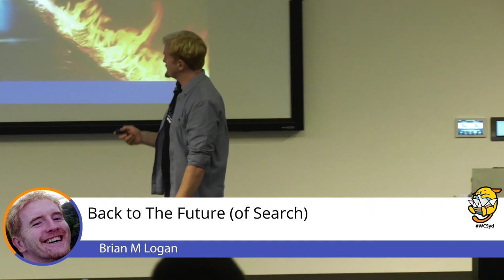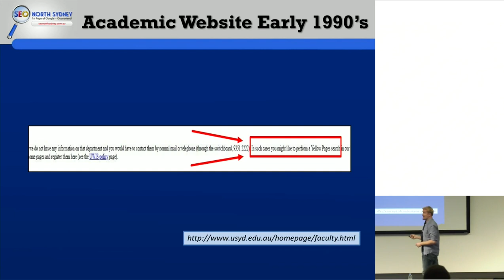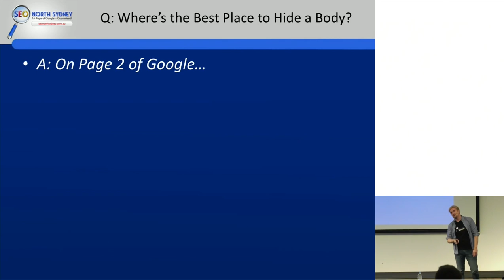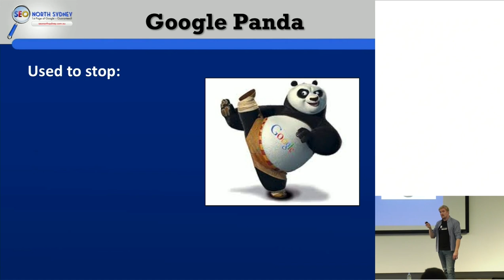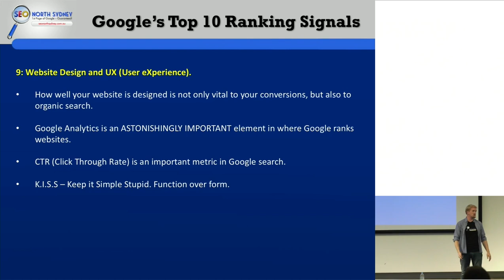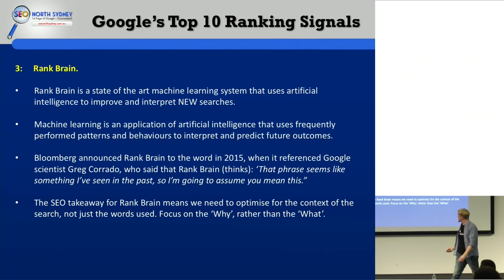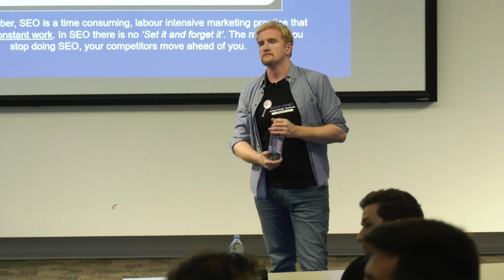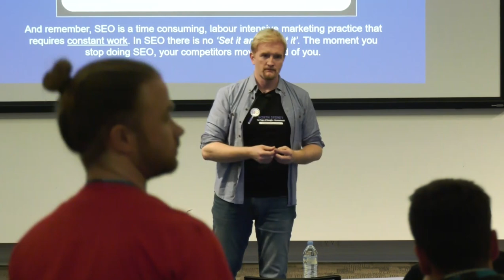Back to The Future (of Search)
To ‘cheat’ their way to the first page of Google. But in 2018, with AI casting an Orwellian shadow over Search Engine Optimisation like never before, and the landscape of search (both organic and paid) shifting like sand beneath our collective feet, it’s time to re-evaluate our approach to what makes a website ‘great’ in Google’s eyes.

Google has over 200 ranking signals and over 10,000 sub-rankings signals, all tasked with working out who goes where in Google search.

In this talk, we cut through the digital skullduggery and online obfuscation to reveal the ‘Top 10 things every website needs to do to own their business vertical in 2018’.

Presented by Brian M Logan at WordCamp Sydney 2018.
t. @SEONorthSydney

Brian M Logan has been a constant in the web industry in one form or another since 1999/2000 when he produced and launched IndieFilmWeb.com, Australia’s first-ever streaming film and music website (launched 5 years before YouTube even existed).

Brian M is the founder of a successful Sydney SEO agency (SEO North Sydney Pty Ltd) and is a seasoned SEO corporate trainer and SEO keynote speaker able to converse in all manner of digital topics.

He’s also someone able to ‘walk the talk’ as well as ‘talk the talk’, so, by all means, type ‘SEO keynote speaker Sydney’ or ‘SEO Sydney’ into Google to see his digital kung fu in action…